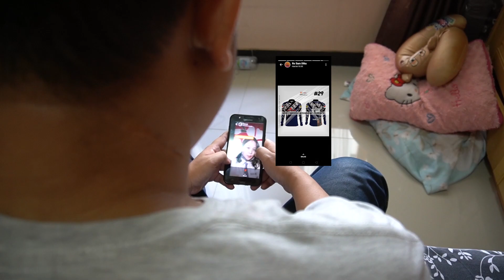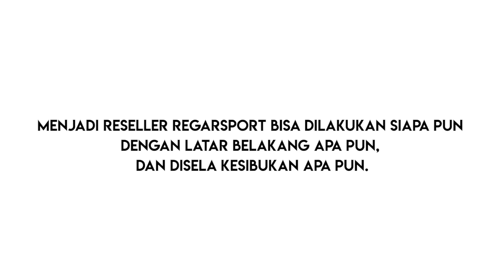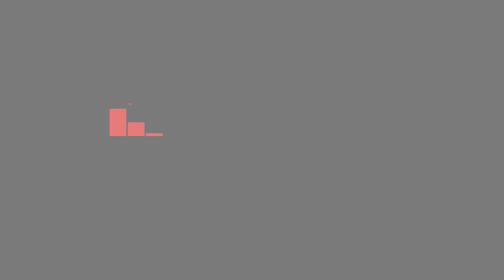Bisnis Online Tanpa Modal 2020 - RESELLER REGARSPORT,PELUANG BISNIS SAAT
Kami adalah PT REGARSPORT INDUSTRI INDONESIA. Sebuah perusahaan yang bergerak di bidang penyediaan sandang bagi masyarakat. Sejak berdiri pada tahun 2014, kami terus berinovasi untuk menjadi yang terbaik. Dengan mengusung semangat THE MOST FASHIONABLE SPORTWEAR! Kami siap menjadi partner anda dengan produk unggulan kami seperti Jersey, Hijab, Kerodong, Kaos dan Buff. Regarsport siap menjadi andalan anda untuk tampil memukau, keren sekaligus nyaman di tengah aktifitas olahraga dan petualangan anda.
Lebih dari 10.000 Agen dan Reseller  kami di SELURUH INDONESIA akan memudahkan anda menemukan Kami. Untuk memnuhi segala aktifitas anda, kami memiliki genre sesuai minat anda. Antara lain REGAR VOLLY (Jersey Volley), VERYWELL JERSEY (Jersey Bola), BRAKEBULL (Jersey motor racing dan balap), STRIKE UP (Jersey Mancing Mania), FONIX (Jersey Kicau Mania dan Kerodong Burung), GOWES (Jersey Gowes), LOGIN (Jersey Games), TRYEC (Jersey Truk Mania), GASYO (Jersey Anime), FLOCATION (Jersey Travelling) MOMMY CUZ (Hijab Jersey dan Muslimah) dan HUDAN APPAREL untuk Kaos Cotton unggulan kami.
Dapatkan kesempatan bergabung bersama kami dengan menjadi Reseller dengan menghubungi nomor yang ada di bawah. Jadilah sukses dengan bisnis tanpa modal dan menjadi bagian Reseller Regarsport dan menjadi keluarga besar JOSS PEOPLE.

Ditengan pandemi virus covid-19 ini membuat kita cukup kesulitan dalam bekerja. Namun ada pekerjaan yang kita tidak perlu kemana-mana, cukup dirumah, namun berpenghasil yang wah,, Mau tau Bisnis apa Itu?

Like jika kamu suka, komen jika ada masukan, share kemedia sosial kalian, Follow beberapa media social kami di:
CP REGARSPORT : 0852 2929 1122 (GALIH)

OPEN RESELLER :

bisnis kekinian
bisnis online dari rumah
peluang bisnis
reseller hijab printing
bisnis reseller hijab
Reseller Buff Racing
Reseller Buff Gowes
Reseller Buff Balap TemanItuSuksesBarengBisnisTanpaModalRegarSport2020